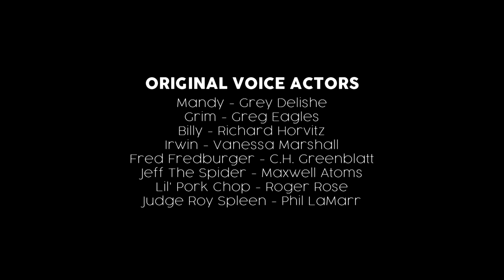Keeper of the Reaper | Billy and Mandy x Destiny 2 Parody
Another year, another Festival of the Lost.

This time, ThatOneRaidGroup got together and created scenes from Cartoon Networks, The Grim Adventures of Billy and Mandy. More specifically, the episode called, Keeper of the Reaper. We ended up spending an evening putting on this production, and after a couple sleepless nights editing, we're ready to share our work.

(In the event that this project gets featured, I've listed everyone involved as well who currently has the 24 FPS MotW Emblem to avoid overlap. Nobody featured in this project currently has the Halloween 'Hallowed Coronation' emblem)

Jeff The Spider / Lil' Pork Chop / Wiggy Jiggy Jed / Monster